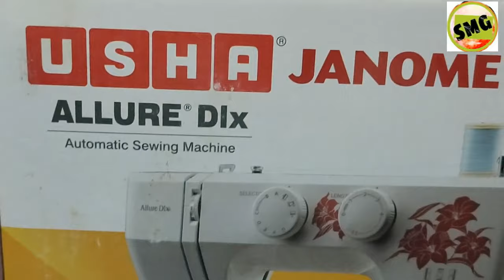Usha Janome Allure Sewing Machine feet Demo , Brother , Singer Home Sewing Machine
2/4326,ICHHA MEHTA SHERI,
NR.OLD MAHAVIR HOSPITAL,
SAGRAMPURA,SURAT-395002,(INDIA)
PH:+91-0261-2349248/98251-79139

Silai Machine Repair Kaise Karen , Sewing Machine Kaise Chalayen